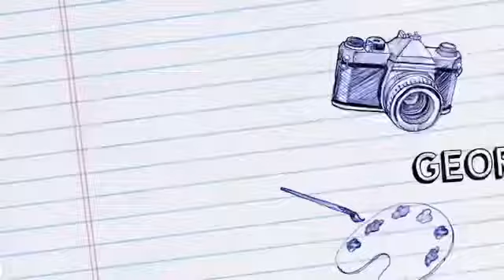Lucy and Millie